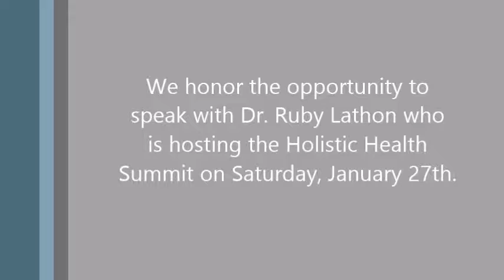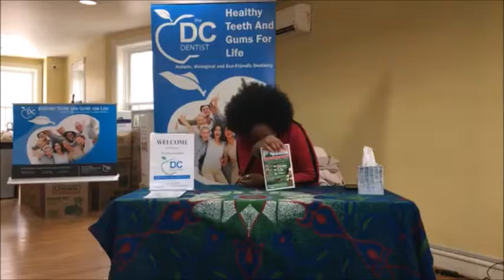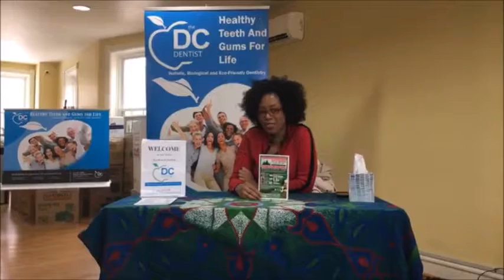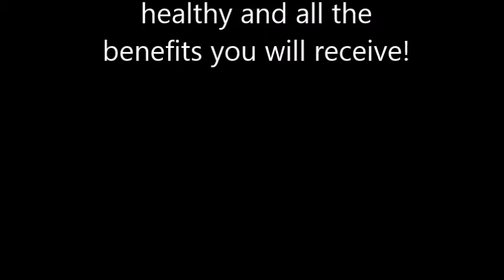The DC Dentist at The Health Summit January 2018